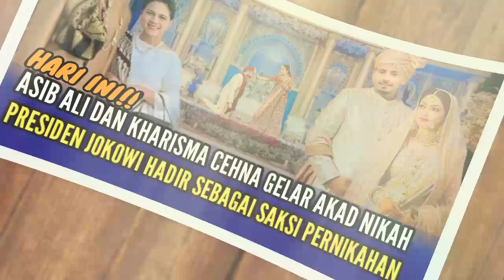HARI INI!! Asib Ali Dan Kharisma Cehna Gelar Akad Nikah, Presiden Jokowi Hadir Sebagai Saksi